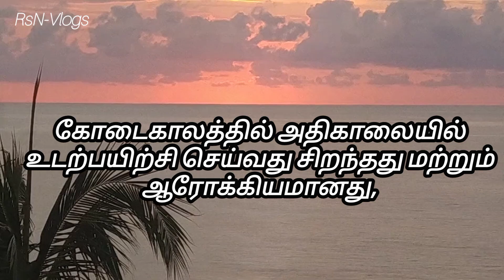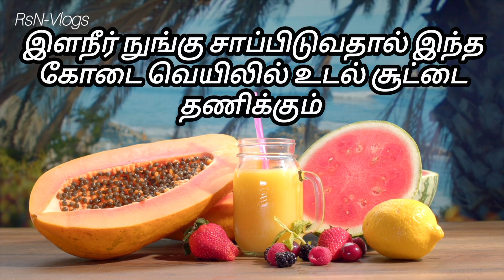summer tips 10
summer tips best 10 for tamil

Musician: Xuxiao